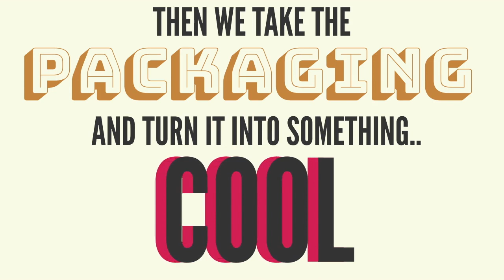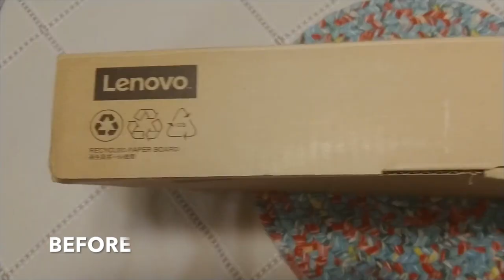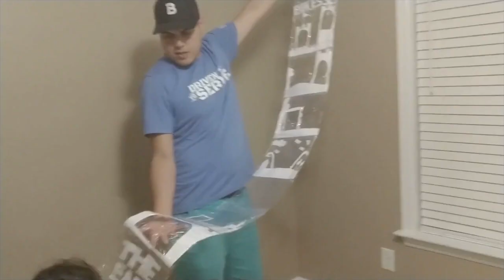Daughters create movie projector out of laptop box PLAY WITH THE BOX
This week we had the Lenovo Ideapad laptop box. The box comes with a great budget laptop too! We use the Lenovo ideapad to create many of the animations you see in this video.

The end result was an amazing black and gold bottom-feeding projector.

At the end of this video we also get a glimpse at our next box...a ZINUS TWIN MATTRESS BOX.

We are trying to complete a few of these projects every month. Sometimes it's difficult to keep the kids on track (especially Penny), but we are going to try our best to bring quality videos to you as often as possible.

I do not receive endorsements from any of these companies, just giving special thanks...

Special thanks to VIDEVO for all the music. and to VYOND for all the cut-scene animations and titles.
Thanks to Gorilla Glue, Michaels Craft Store, and Saran wrap (it makes great projector film!).

Extra special thanks to LENOVO...makers of great 2-in-1 laptop and tablet combos. Without your product this video would not be possible.

ARE YOU A COMPANY THAT IS INTERESTED IN HAVING US BUILD SOMETHING OUT OF YOUR PRODUCTS PACKAGING?